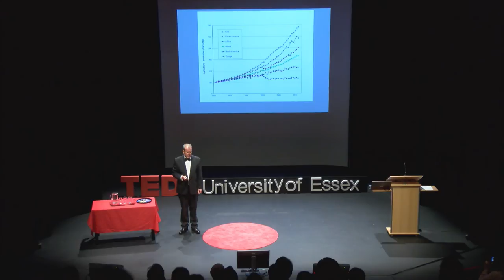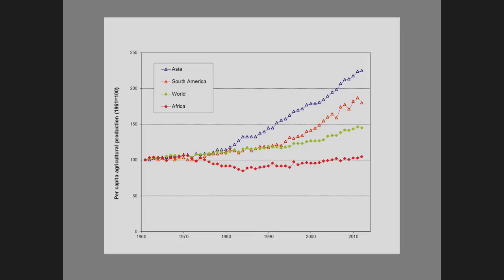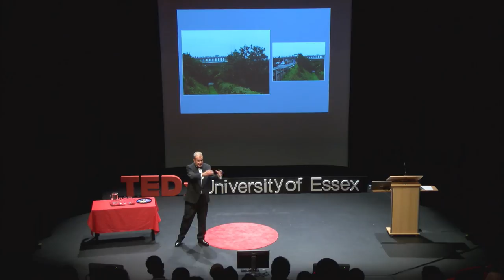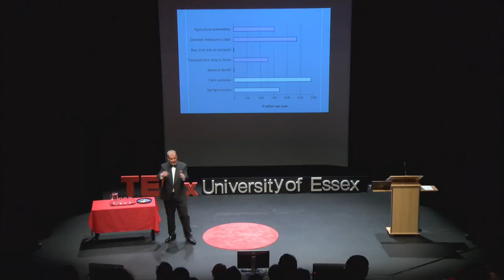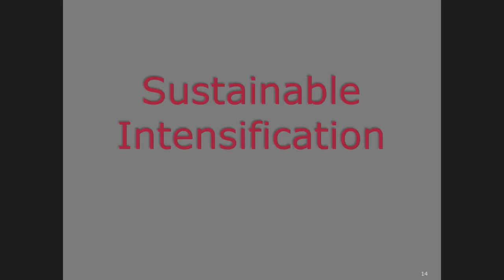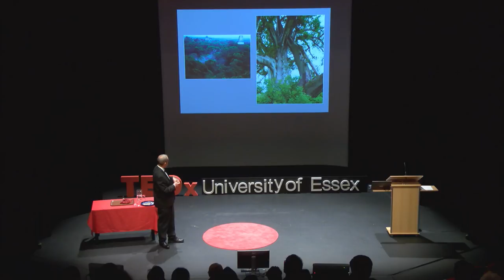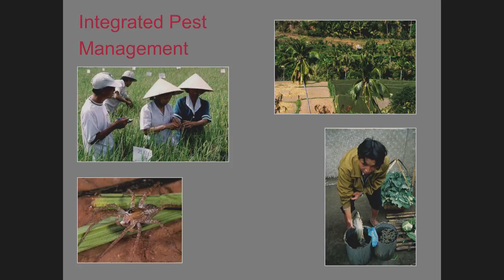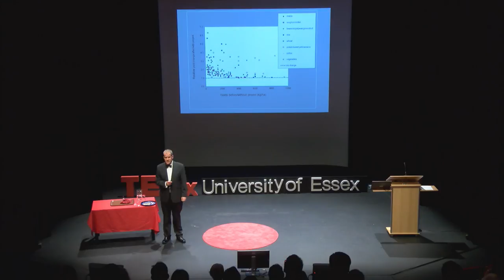Feeding the world, saving the planet | Professor Jules Pretty | TEDxUniversityofEssex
This talk was given at a local TEDx event, produced independently of the TED Conferences. How is progress in agriculture going to influence our little blue green planet?

Jules Pretty is Professor of Environment and Society at the University of Essex. He was Head of the Department of Biological Sciences from 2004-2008, Pro-Vice-Chancellor (Science & Engineering) from 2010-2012, then Deputy Vice-Chancellor from 2012.

He joined the Department of Biological Sciences in 1997, having worked for ten years at the International Institute for Environment and Development, where he was director of their sustainable agriculture programme from 1989. Before that, he worked at Imperial College. At the University of Essex, he set up the Centre for Environment and Society (now the Essex Sustainability Institute), which links together academics across a variety of departments and disciplines.